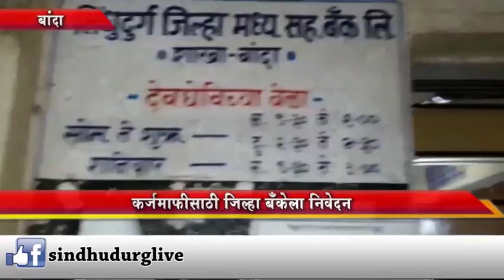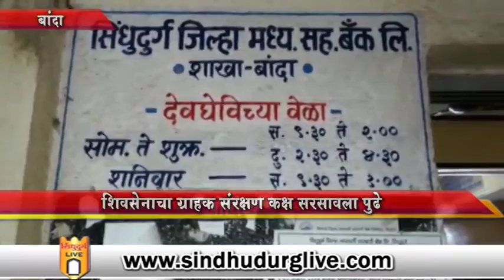कर्जमाफीसाठी जिल्हा बँकेला निवेदन ; शिवसेनेचा ग्राहक संरक्षण कक्ष सरसावला पुढे